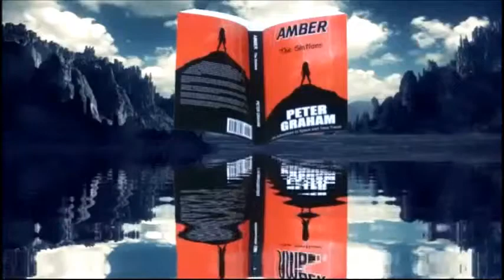Copy of Music to write to Amber the sintians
Music to study and write music to.